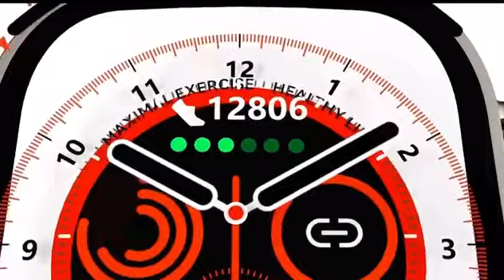New Smart Watch Ultra Series 8 NFC Smartwatch Men Women Bluetooth Calls Wireless Charging Fitness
New Smart Watch Ultra Series 8 NFC Smartwatch Men Women Bluetooth Calls Wireless Charging Fitness Bracelet HD Screen For Apple